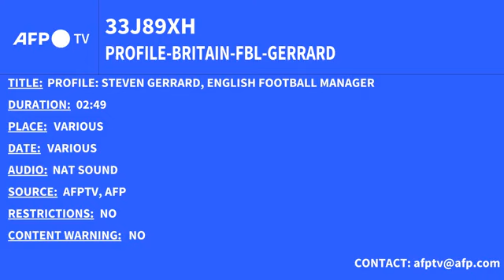Steven Gerrard Joins Saudi Club Al-Ettifaq as Head Coach